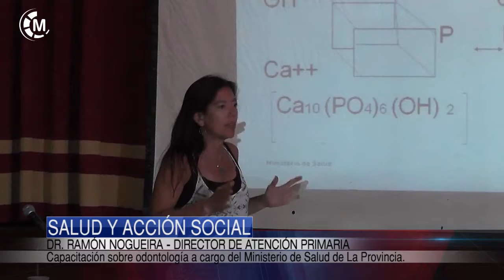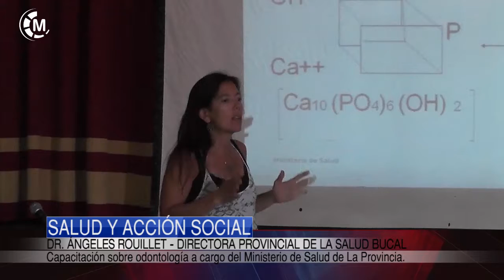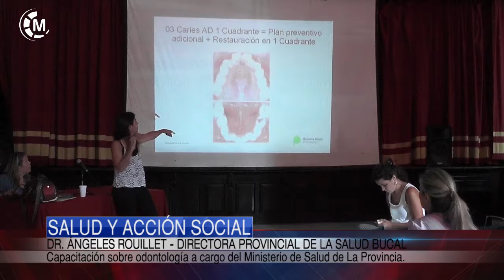SALUD Y ACCION SOCIAL | Capacitación sobre Odontología